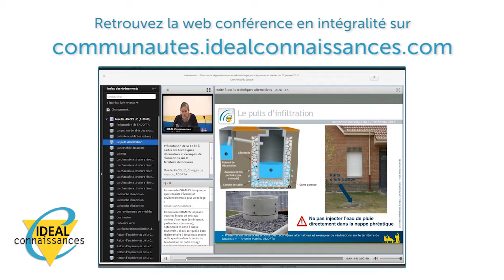Présentation d'ULISS (Union Logistique Inter Services de Secours)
Dans le cadre de la webconférence concernant : "ULISS : Le groupement de commandes national des sapeurs-pompiers", nous avons invité M. Michel CRAHÈS, Référent national commande publique des sapeurs-pompiers, à nous faire un retour sur son intervention.